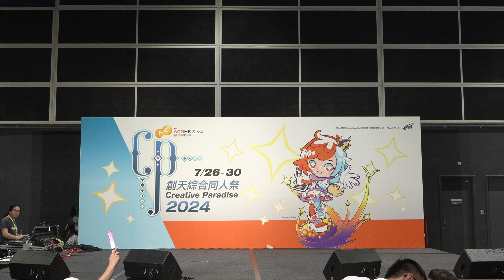【 魔女桌遊 TEAM NIGHT CAT】 2024.07.27DAY2| 香港動漫電玩節 2024 Creative Paradise2024 |香港會展中心hall 1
香港動漫電玩節